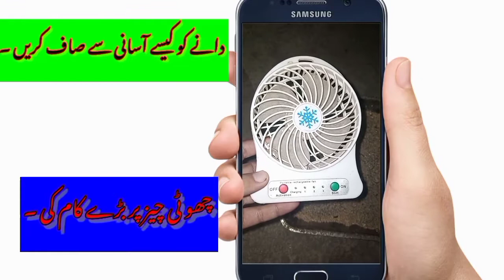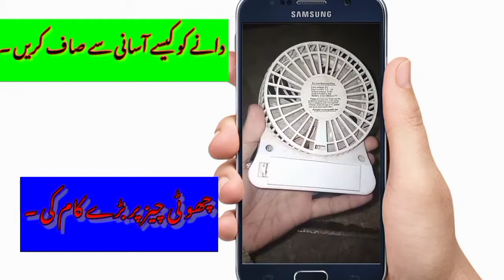Seed Cleaner For Birds Seeds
HI FRIENDS
THIS IS NAJAM KIANI AND YOU ARE WATCHING MY YOU TUBE CHANNEL KIANI BIRDS.